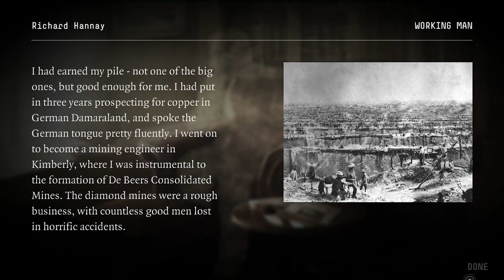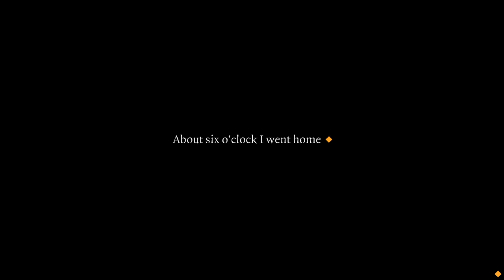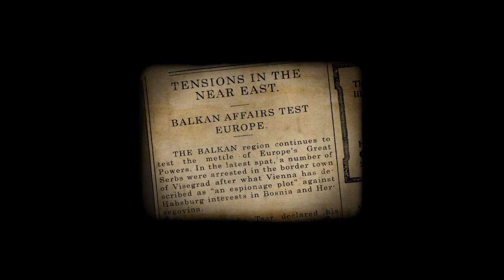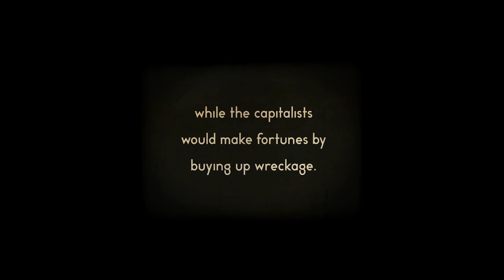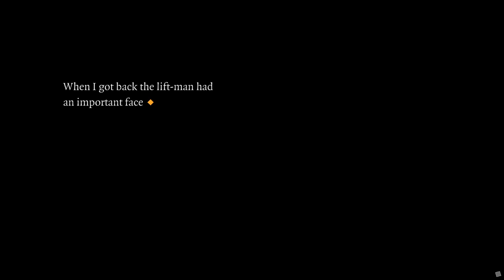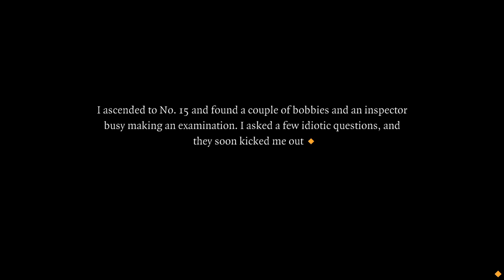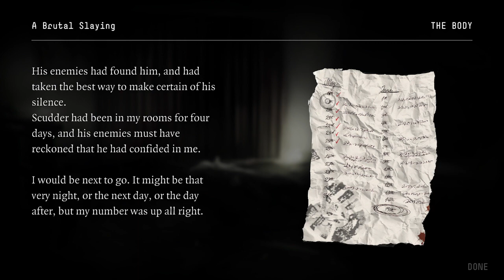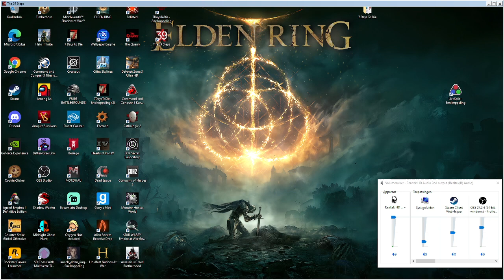The Road To finish my Steam library: The 39 Steps playthrough: part one: I already dont understand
As the title suggests i will be playing my entire steam library (on alphabetical order). The first game of the lot (total of 258) is the 39 steps.

Game info from the Steam Store:
Prepare to experience the original man-on-the-run thriller in a completely new way. This is a digital adaptation of John Buchan's incredible book (inspiration to Ian Fleming's James Bond!). Be transported back to 1914 London, where Richard Hannay finds himself framed for a murder he didn't commit. Now he must escape the Capital and stay alive long enough to solve the riddle of The Thirty-Nine Steps.

There are secrets to be discovered, locations to be explored and - above all - an incredible tale to be told in this ground-breaking interactive novel.

Key Features:
-8 different storytelling mechanics, 25 collectible items and 16 awards to be unlocked.